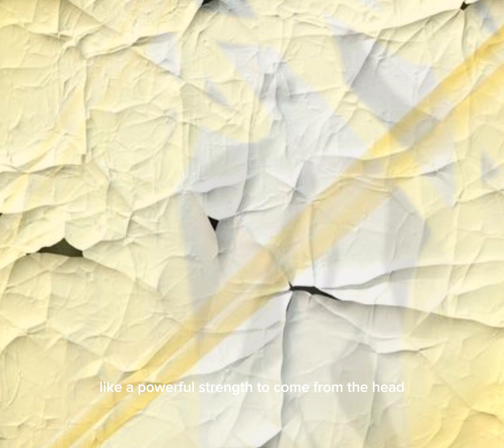Guy kill web Season 3 Ashura/The devil forest Teaser of 2025 Sneak peak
2025 Sneak peak2/4